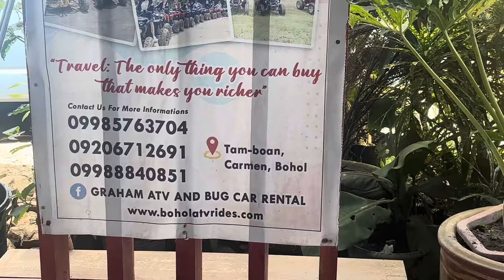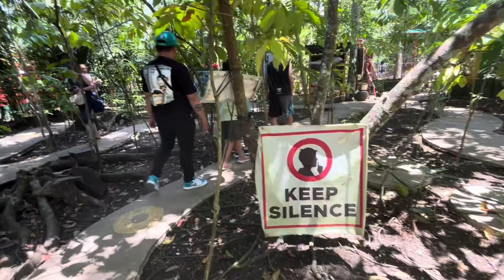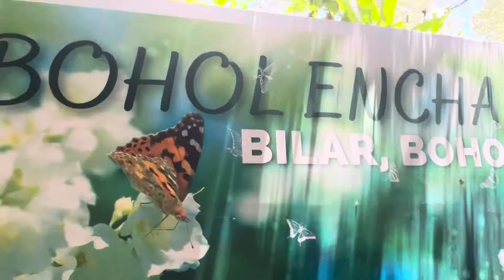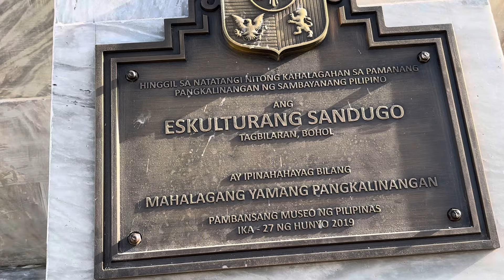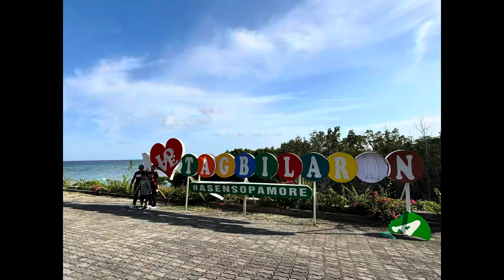PinasVlog#8 Our Last Day in Bohol Enjoy Much